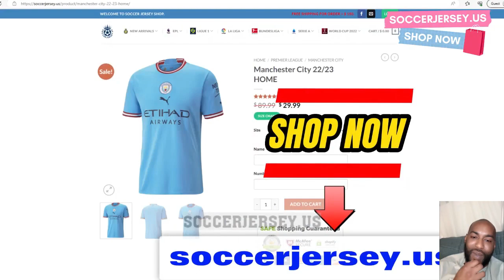Bayern Munich vs Liverpool 4-3 Hіghlіghts & All Goals | Club Friendly 2023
Likez 👍🏾
Commentez 🤳
Partagez 📲
Et surtout n'oubliez pas d'activer la cloche de notification pour ne rater aucune de nos prochaines vidéos 🔔